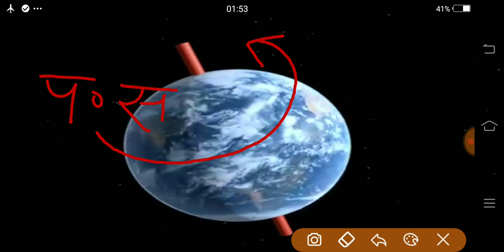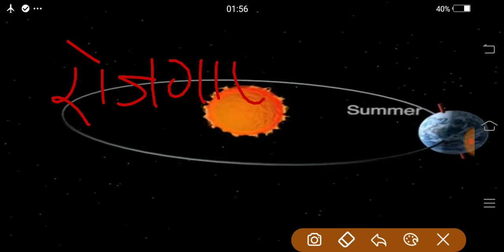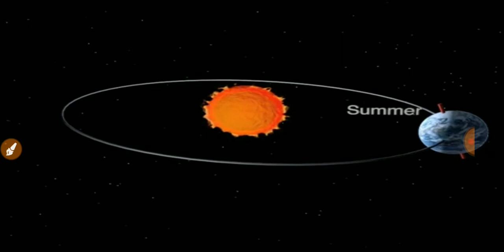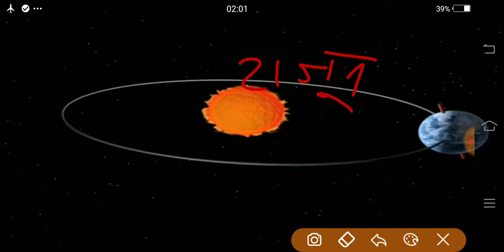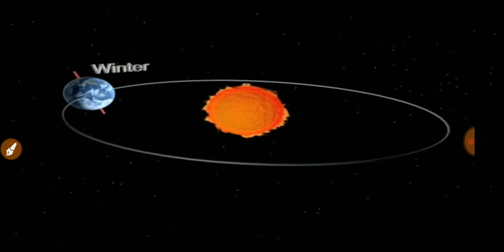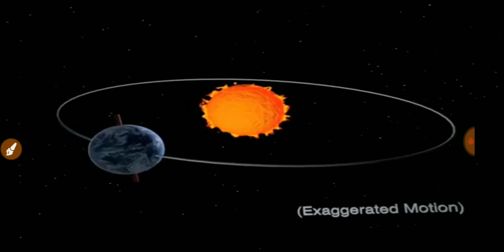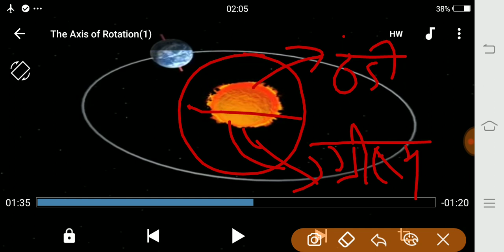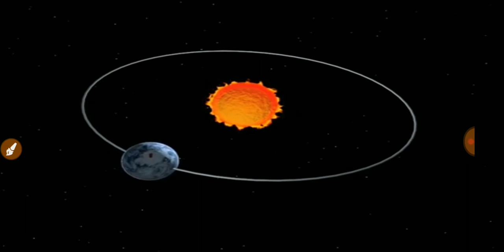06-Earth Movement 3D View NCERT by Nitin Sir